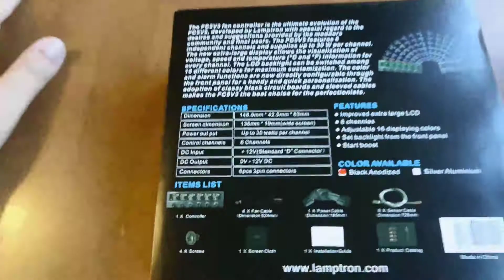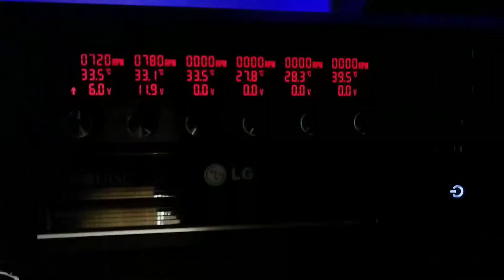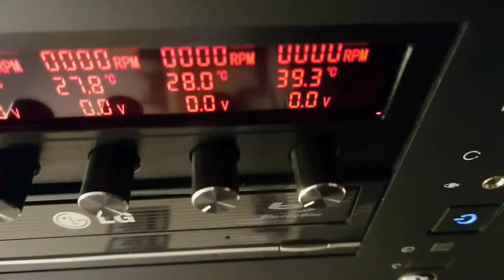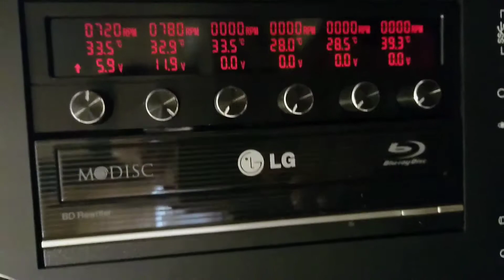Lamptron V3 Fan Controller FC5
Vorstellung der besten Lüfter steuerung aller Zeiten